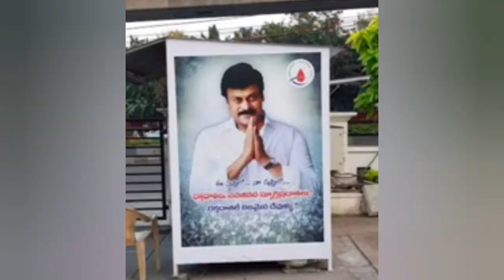జీవిత రాజశేఖర్ దంపతులకు అరెస్టు ఏడాది జైలు శిక్ష